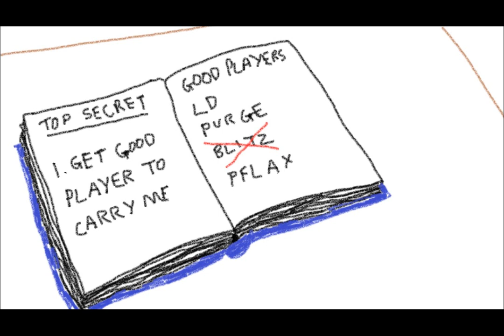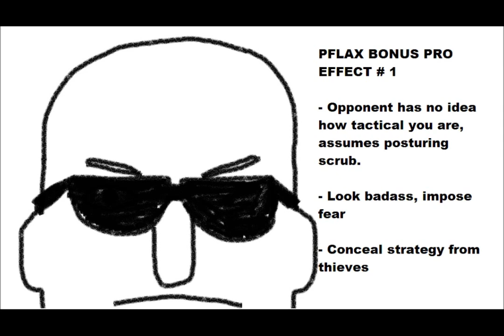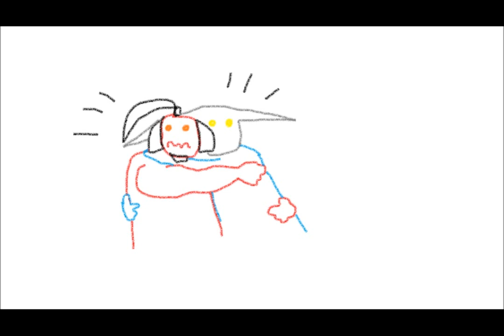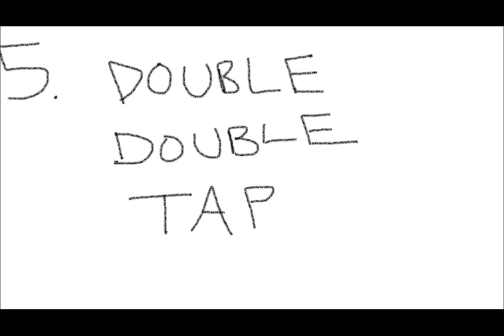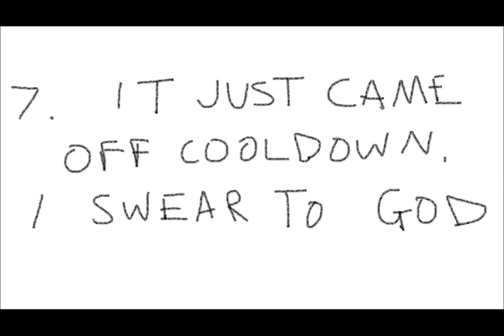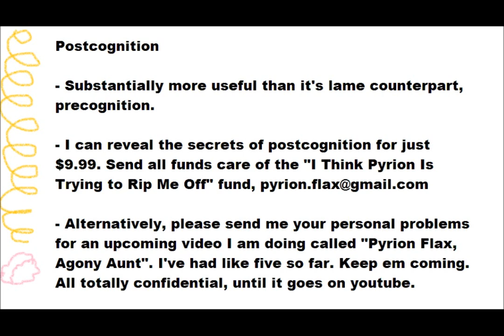Advanced Gaming Tactics, with Field Marshall Pyrion Flax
Get Tactical, and STAY Tactical, with this guide to getting and staying tactical from Pyrion Flax.